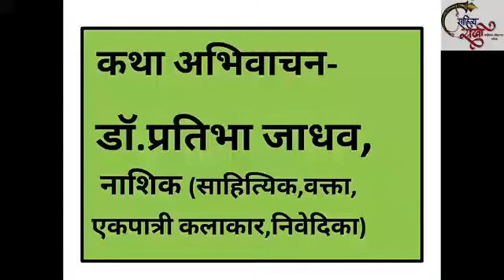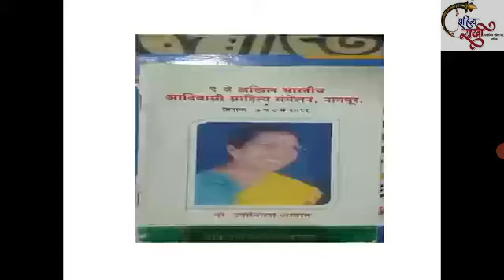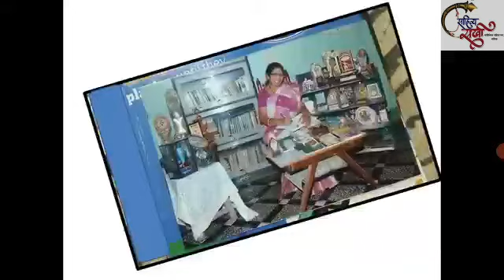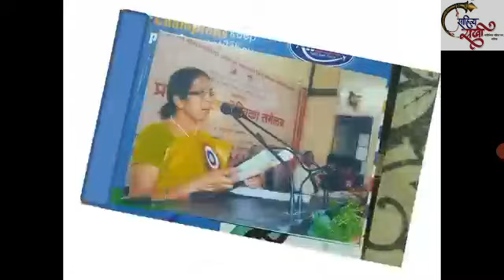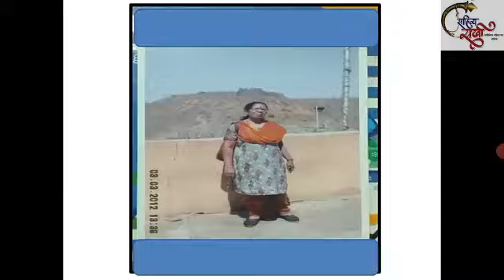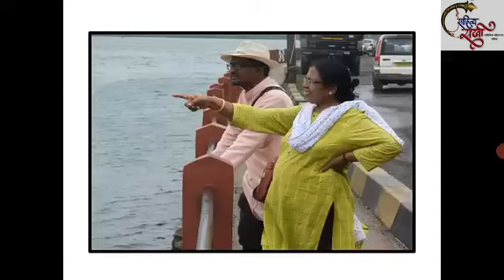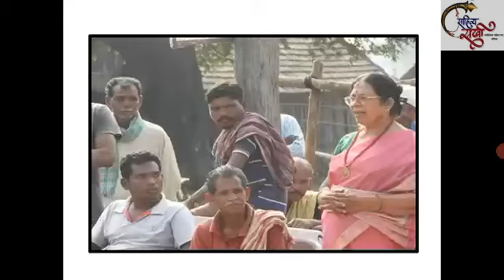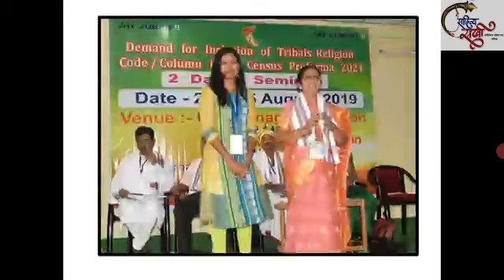'शिकार फत्ते झाली!'याकथासंग्रहातील कथा क्र.१०.भूक/लेखिका-उषाकिरण आत्राम/अभिवाचन-डॉ.प्रतिभाजाधव,नाशिक